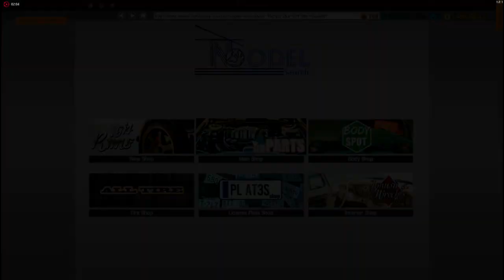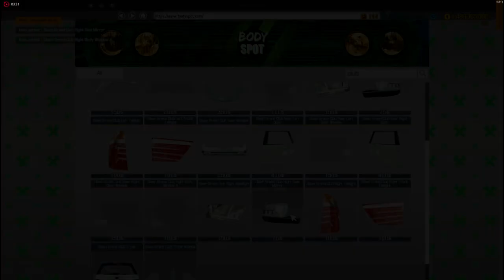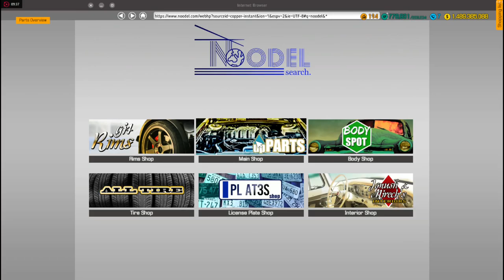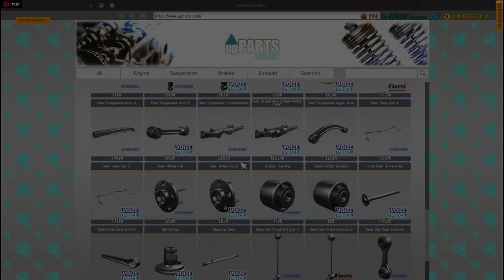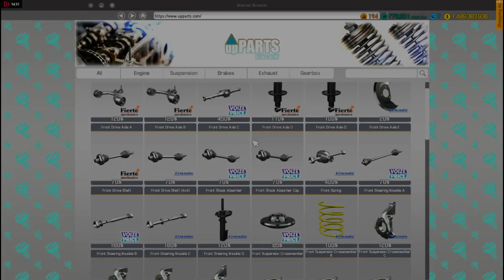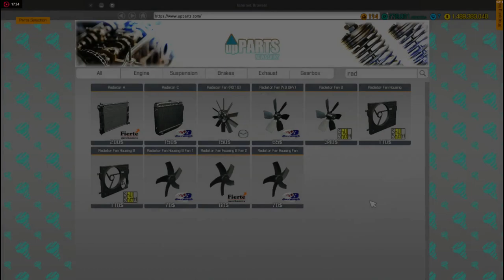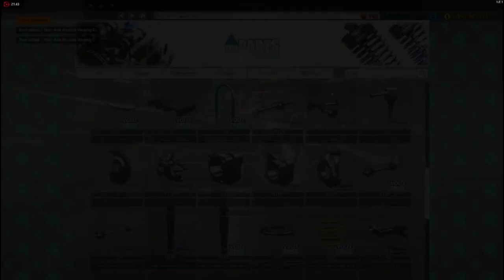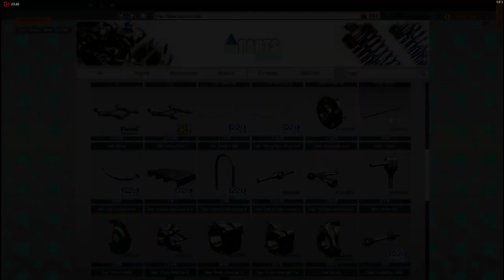Car mechanic simulator 2018